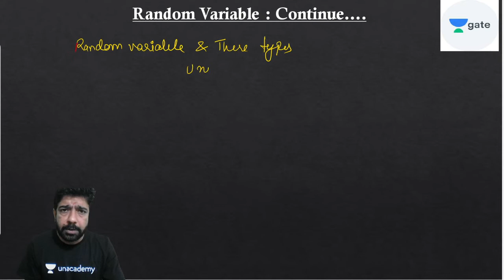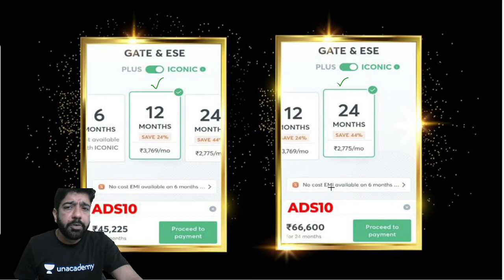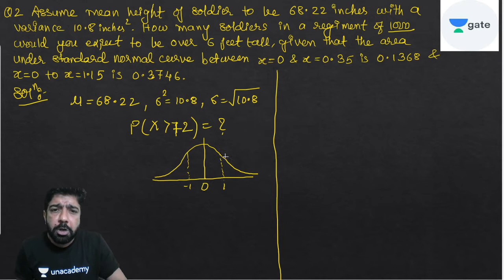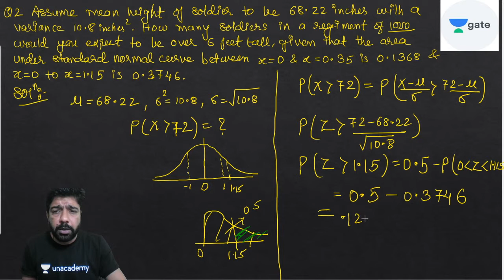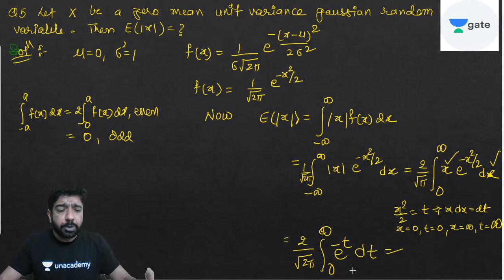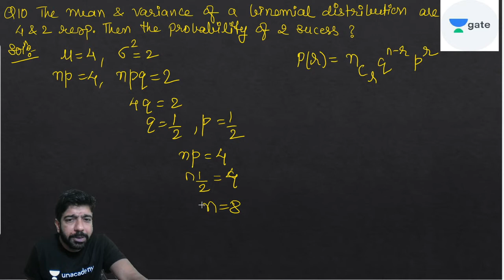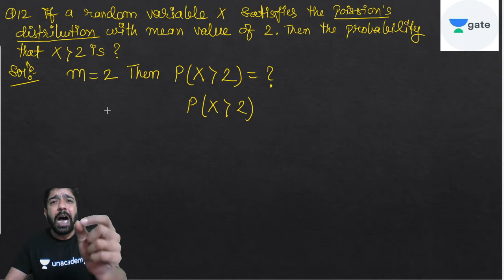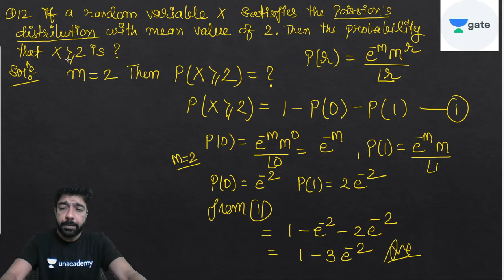Random Variables: PYQs | Probability | Lec 4 | Engineering Mathematics | Sankalp Batch | GATE 2021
In this live lecture, you will prepare the Engineering Mathematics for GATE 2021 Exam. Aditya Shukla Sir has covered the Probability: Random Variables PYQs from Engineering Mathematics in detail in this lecture.

Welcome to Unacademy Computer Science Channel, your one-stop solution for all Computer Science Engineers. India’s top educators will be teaching you daily on this channel. We will cover the entire syllabus, strategy, updates, and notifications which will help you to crack the GATE exams.

1. One Subscription, Unlimited Access
2. Learn from your favorite teacher
3. Real-time interaction with the teacher
4. You can ask doubts in the live class
5. Limited students
6. Download the videos & watch offline